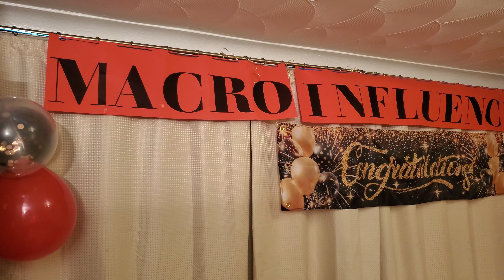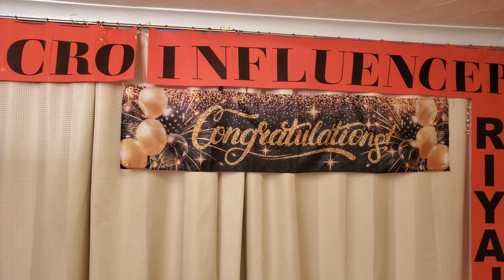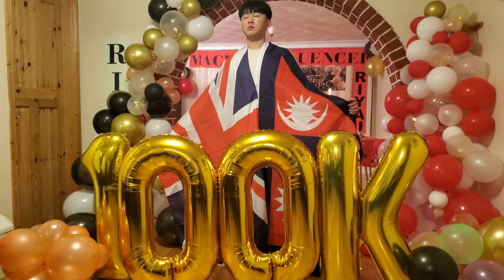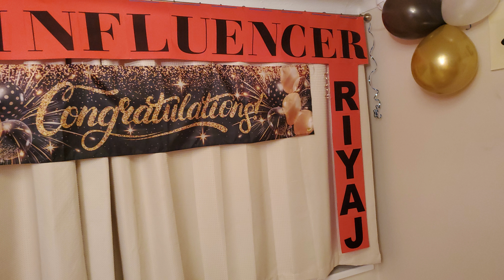100K Followers in Instagram Celebration - 23 Dec 23